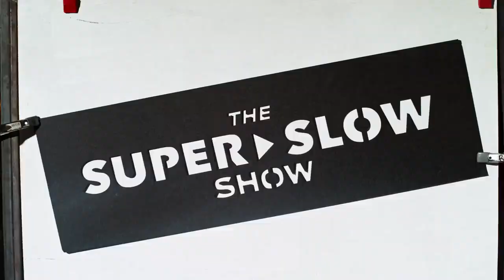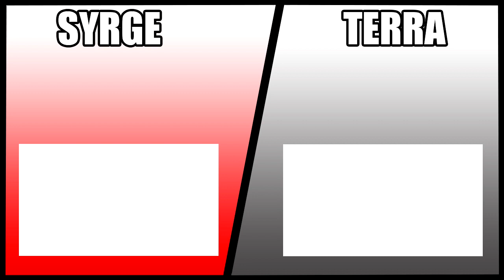Running Through Glass In Slow Motion || REACTION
Running Through Glass In Slow Motion, this was sick to see the glass take the form of his body as he dove through it.

Post you comments Down Below on what you want us to react to next.

Video Uploaded By:
SyrGe/Terra/SyrGe&Terra/S&T